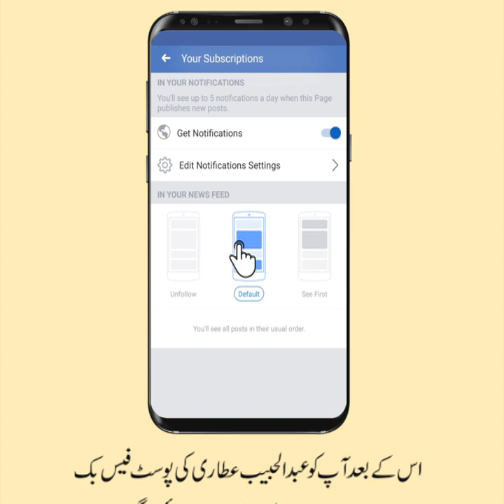Kamal Ki Duain (Short Clip) Maulana Abdul Habib Attari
Kamal Ki Duain (Short Clip)